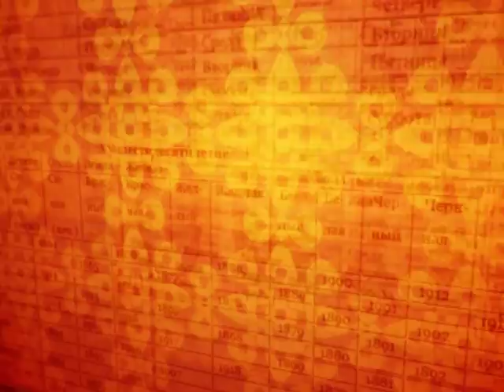Зурхай 18 мая